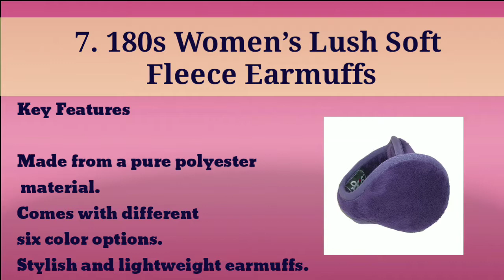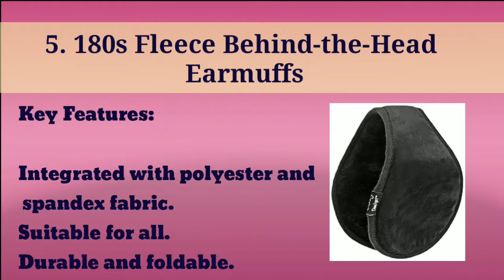Best Earmuffs for Winter Season – Live Seasonally!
In this cool environment, we require warmer clothes, and one of them which is lightweight and providing well warm to your ear is the earmuffs!

Best Top 10 Earmuffs For Winter Season User Guide in 2019

10. Earmitts Fashion Bandless Earmuffs
9. ZLYC Womens Simple Classic Faux Fur Earmuffs
8. Knolee Unisex Knit Earmuffs
7. 180s Women’s Lush Soft Fleece Earmuffs
6. LETHMIK Womens Faux Winter Earmuffs
5. 180s Fleece Behind-the-Head Earmuffs
4. 180s Women’s Tahoe Earmuffs
3. Simplicity Women’s Knitted Faux Fur Plush Earmuffs
2. Spigs Earmuffs with Thinsulate
1. Metog Unisex Foldable Earmuffs